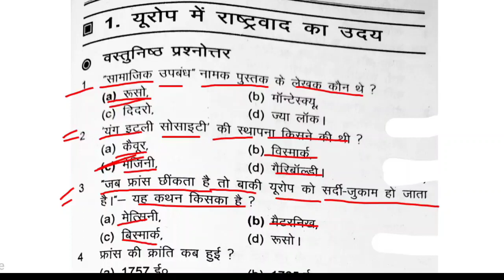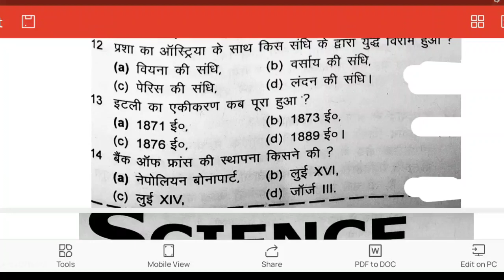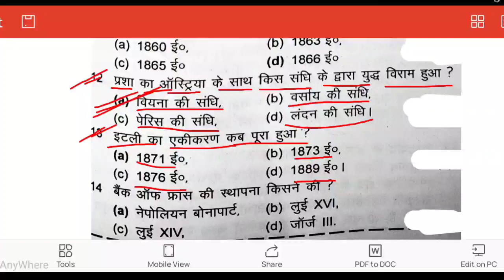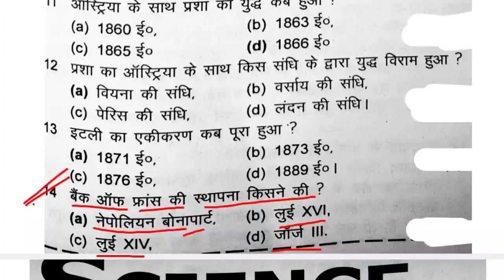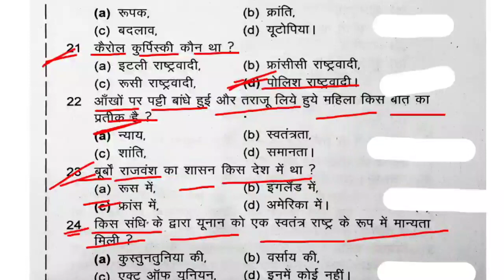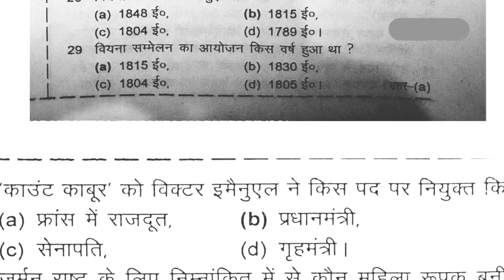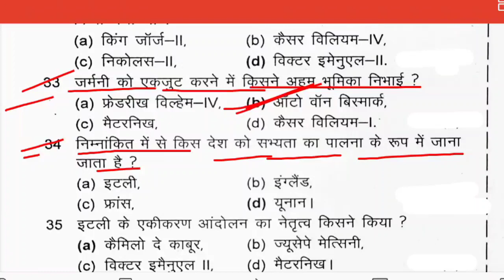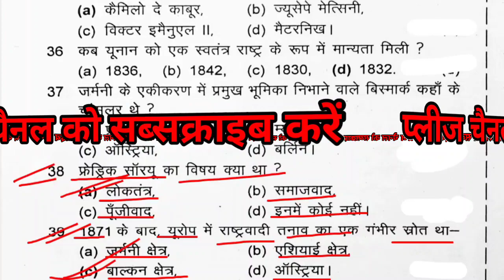यूरोप में राष्ट्रवाद History class 10th europe mein rashtravad vvl objective question by sudhir sir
all subject class 10

 competition Indian job - group d .ntpc GD झारखंड पुलिस, दरोगा  etc तैयारी के लिए नीचे लिंक है 👇👇👇👇👇👇👇👇👇👇👇👇👇👇👇